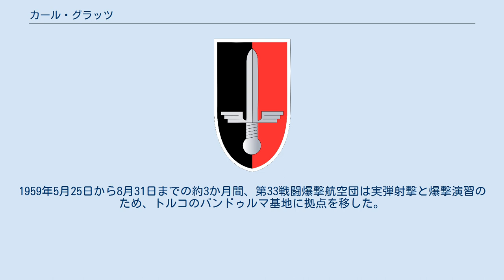カール・グラッツ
ウィーナー・ノイシュタット出身の人物
カール・"チャーリー"・グラッツ（ドイツ語: Karl "Charlie" Gratz、1919年1月24日 - 2002年3月14日）は、オーストリア出身のドイツの軍人。
最終階級は国防軍で空軍少尉、連邦軍で空軍中佐。
第二次世界大戦では900回以上の飛行任務をこなし、138機の撃墜を記録したエース・パイロットとして知られる。
その功績から騎士鉄十字章を受章した。
 カール・グラッツは、1919年1月24日にオーストリア共和国のウィーナー・ノイシュタットで生まれた。
1941年秋より、東部戦線に置かれていた第52戦闘航空団第8飛行中隊に配属され、翌年2月に初戦果を上げた。
伍長に昇進した彼は、その年の夏までに54機の撃墜を記録し、その功績から7月1日に騎士鉄十字章を受章した。
1942年の終わりまでにさらに29機の撃墜を記録している。
1943年3月、グラッツはイギリス海峡の第2戦闘航空団「リヒトホーフェン」第II飛行隊に配属替えとなり、西部戦線の最前線に赴くこととなった。
彼は西部戦線で17機の撃墜を記録している。
1944年3月に第52戦闘航空団へ再配属されたが、その月にドイツ空軍64人目となる100機撃墜を達成した。
1945年1月に第52戦闘航空団第10飛行中隊中隊長に就任。
終戦間際には数週間で18機を撃墜するなど、とりわけ戦果を上げている。
アメリカ軍に降伏したものの、彼はソ連軍に引き渡されたため、1949年までソ連によって収容されることとなった。
 グラッツは大戦を通じて900回以上の任務に就き、138機を撃墜した。
そのうち17機は西部戦線で撃墜したが、その中の3機はアメリカ陸軍航空隊所属の四発重爆撃機である。
 戦後、グラッツは新たに編成されたドイツ連邦軍に入隊した。
彼は、ヴァルター・クルピンスキー指揮下の第33戦闘爆撃航空団でリパブリック F-84F サンダーストリークのパイロットを務めた。
1959年5月25日から8月31日までの約3か月間、第33戦闘爆撃航空団は実弾射撃と爆撃演習のため、トルコのバンドゥルマ基地に拠点を移した。
この演習中、彼は僚機のディートリヒ・シュルツ＝ゼンプテンによる誤射で撃墜されかけている。
シュルツ＝ゼンプテンは、攻撃演習中に誤って搭載していたロケット弾を全弾発射してしまった。
着陸後、グラッツは彼に対し、「シュルツ＝ゼンプテン、君は気が狂ったに違いない！私が言わなければならないことは一つ、君はバカだ。仮に君が私を撃ったとしても、私は君を打ち負かして撃墜するだろうね。」と述べたとされている。